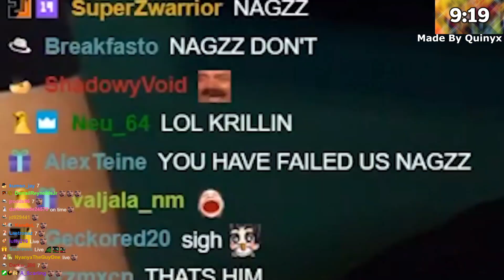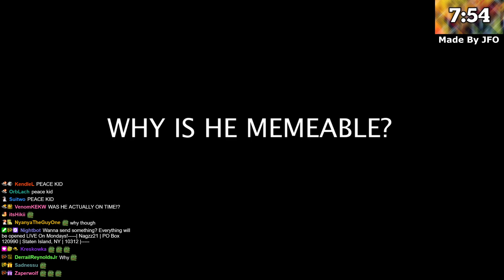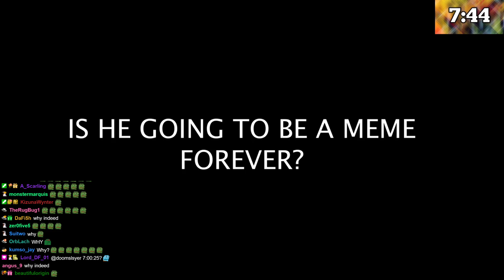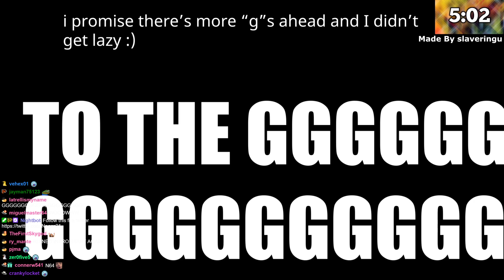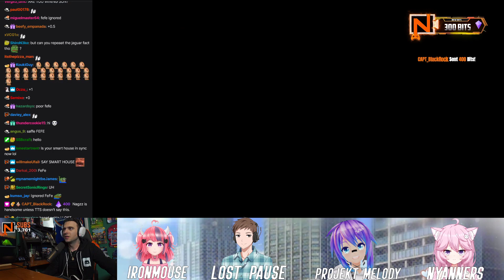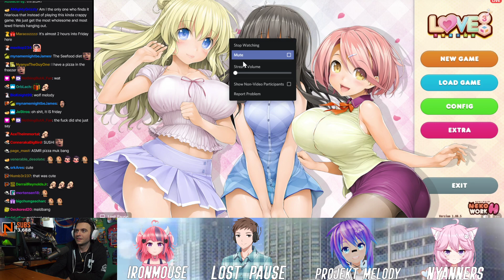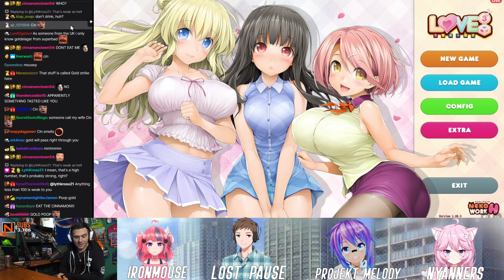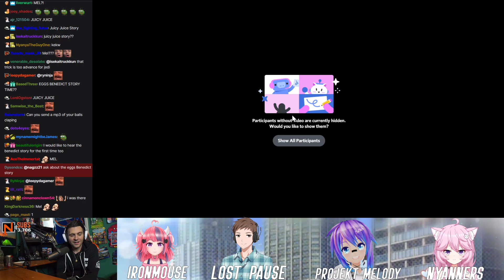2021/03/25 VN Fun with Iron Mouse, Nyanners, Lost Pause, and Projekt Melody! (Mald Cast Episode)